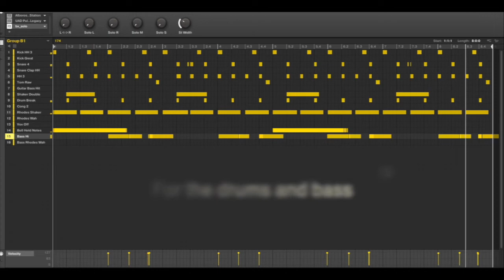Jungle Love 174bpm Beat A Day (Day 3)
*Beat A Day (Day 3) 174bpm Jungle*

Thanks to Kurt for making the great suggestions to include midi. I will be offering some midi files, loops, or one-shots periodically.
Enjoy and I hope you create something fresh.